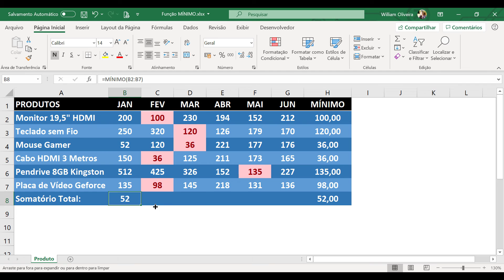Função MÍNIMO - Calculando o Valor MÍNIMO no Excel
😀👍AJUDA O CANAL A CRESCER COM SUA INSCRIÇÃO AQUI✍

Inciamos uma serie de aulas de formação básica em Excel partindo do absoluto ZERO para que você possa aprender a usar o EXCEL no seu dia a dia de maneira simples e objetiva, a princípio vamos esta ensinando a usar as formulas básicas e avançadas e mais na frente vamos está utilizando exemplo mais avançados para que você possa se aprofundar mais e aprender recursos avançado.

O nosso canal tem como objetivo disponibilizar conteúdos de Excel do básico a programação com VBA. Tenho como missão repassar meu conhecimento para que você possa chegar a um nível mais elevado com essa poderosa ferramenta que e o Excel. Estamos sempre em constante aprendizado e por isso reafirmo meu compromisso em repassar todo o meu conhecimento afim de agregar valor no seu aprendizado. Então apoia nosso trabalho aqui no Youtube para que mais e mais pessoas possa conhecer nossos conteúdos e obviamente estarem aprendendo assim como você está aprendendo. Forte abraço e boa aula.